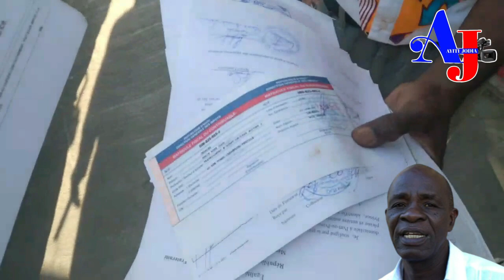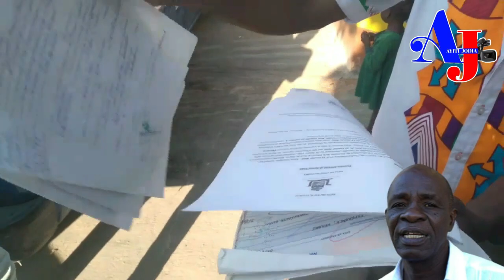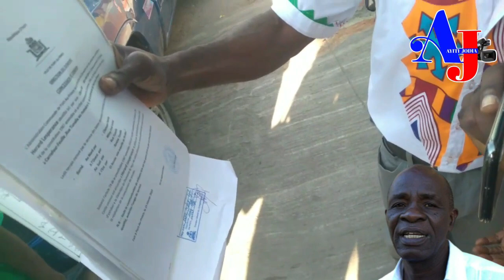Men koze! Herard Espérance vin demanti Alex Laurent kite fè konnen Patrick te vin kraze kay li.